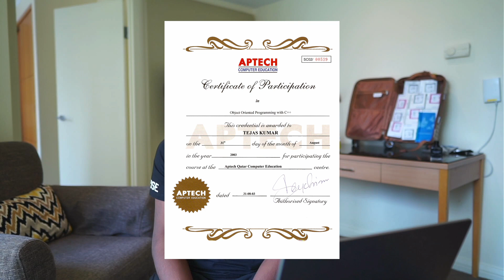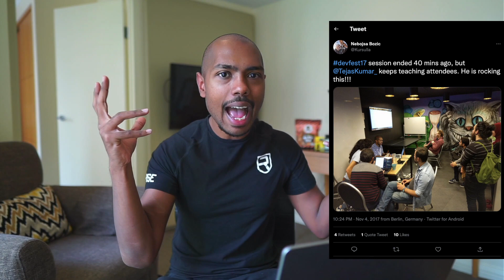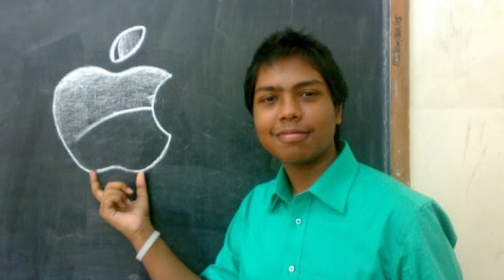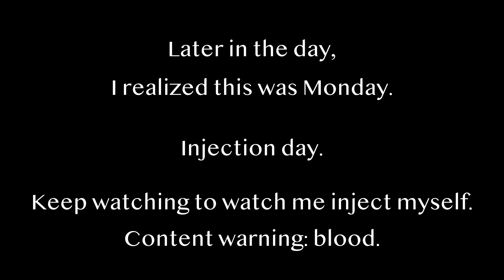My Coding Journey, The Full Story: Hemophilia, Growing up in Doha Qatar, DevRel (1992 - 2022)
This video recollects my entire coding journey, from India to Qatar to Germany—including getting started with coding at age 8, through to today. The journey is hard, but is also worth it.

We explore how programming was the only thing I could do, and why web programming specifically resonated with me over other alternatives like C++. Eventually, HTML, CSS, and JavaScript would win my heart, and I'd carry them with me over time, still doing talks about JavaScript mostly, but also some HTML and CSS here and there.

We spend some time talking about hemophilia, and what it was like growing up in Qatar, as well has some of my early time in Berlin, attending ZEIT day and speaking at JSConf EU.

Links

Chapters

00:00 - Intro
00:39 - Context with Hemophilia
03:48 - Discovering I Had Hemophilia
05:54 - Moving to Doha, Qatar
06:48 - My First Near-Death Experience
09:53 - Growing Up in Doha, Qatar with Hemophilia
12:09 - Intro to Web Development
14:22 - Studying Object Oriented C++ at Age 10
15:44 - Deploying My First Website
16:39 - The Qatar University Website Contest of 2008
20:35 - My First Talk Ever at TEDxYouth@Doha
21:14 - My First Job as an Employee at grow.qa
22:18 - Moving to Germany
24:34 - My First Job in Europe
26:53 - ZEIT Day Berlin, September 2017
27:53 - My First Meetup Talk
28:32 - My First Tech Conference Talk: JSConf EU
30:32 - Where am I today?
32:47 - An Encouragement to You
35:37 - Conclusion?
36:18 - Taking my Medicine
37:15 - Preparing the Medicine
45:02 - Doing the Actual Injection
47:40 - Conclusion, today in 2022